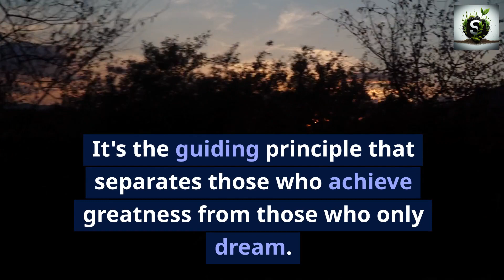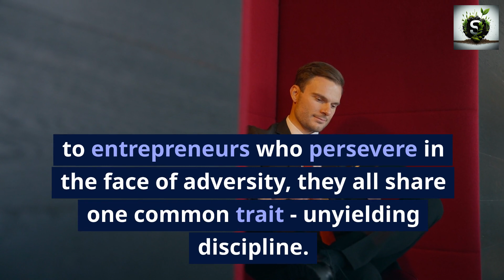The Power of Discipline-Motivational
If you're ready to transform your life, achieve your goals, and unlock your full potential, you're in the right place.

In this video, we explore the life-changing benefits of discipline, revealing how it can turn your dreams into reality and make success your new norm. We'll share inspiring stories, practical tips, and expert insights to help you harness the extraordinary potential of discipline.

Key Points:

Discover how discipline can be your guiding compass in the journey of life.
Learn how to incorporate discipline into your daily routine without feeling restricted.
See the real-life success stories of individuals who've harnessed the power of discipline.
Uncover the countless benefits of discipline, from productivity to resilience.
Gain valuable advice from motivational speakers on how to make discipline work for you.
Witness the transformation of a former struggler who turned their life around through discipline.
Find inspiration in powerful quotes from legendary personalities who embraced discipline.

Join the journey towards success, and let's embrace "The Power of Discipline" together. Your future is waiting for you.